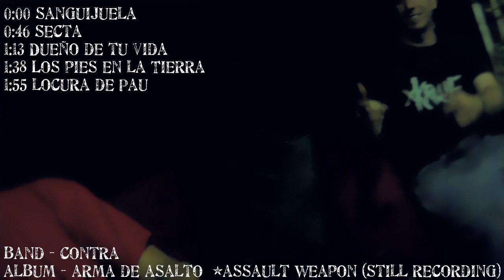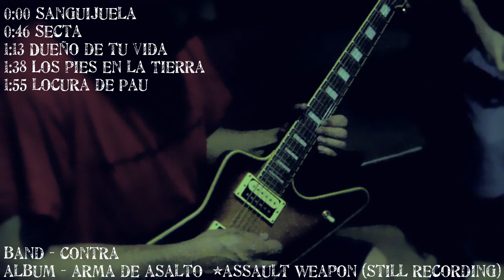Recording guitar solos in the studio - Band: CONTRA